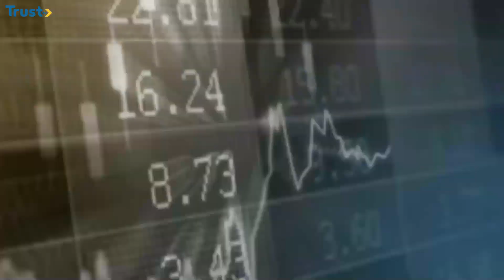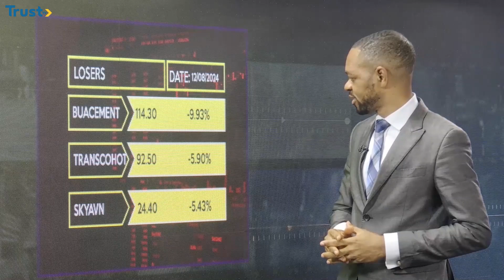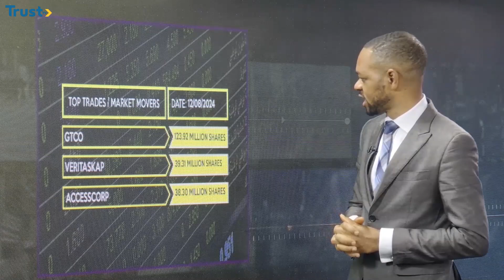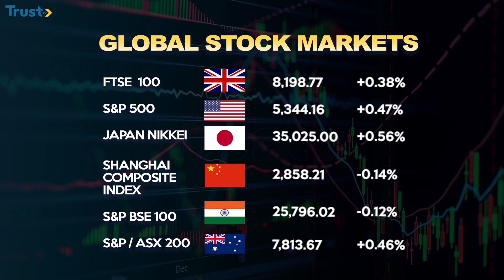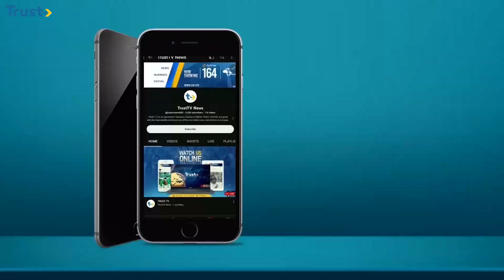News Hour: Gunmen Kidnap 2 Chinese Nationals In Ewekoro LGA In Ogun + more stories | 9PM 12/8/2024